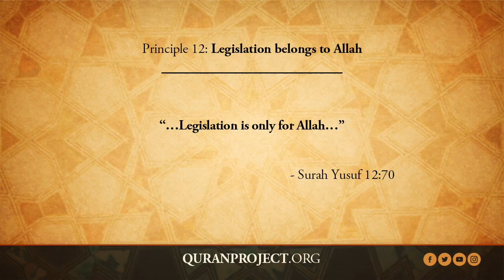Principle 12/30 - 40 Hadith on the Qur'an | A.B. al-Mehri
Principle 12: Legislation belongs to Allah